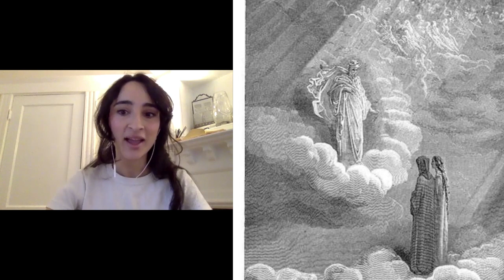PARADISO XV Commentary with Giulia Maria Wilkins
Giulia Maria Wilkins is a Teaching Fellow at the Department of Romances Languages and Literatures Italian of Boston College, on her way to her PhD.

Canto XV of Dante’s Paradiso - commentary.

Heaven of the Mars. Meeting with Cacciaguida.

00:00 Canto XV Introduction
05:26 Overview - concept of nobility
11:40 First Tercets
18:51 Verses 20 - 30
23:57 Beatrice's Eyes
30:06 Cacciaguida
31:35 Old Florence
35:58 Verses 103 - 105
40:14 Final Tercets